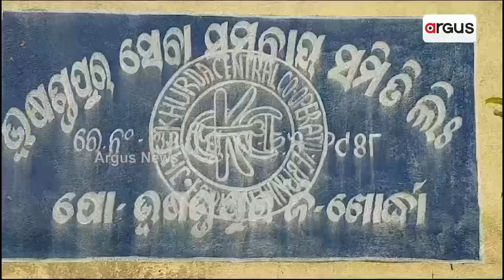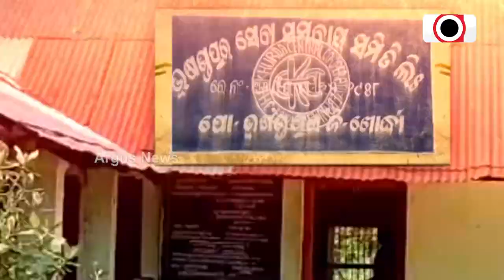ଖୋର୍ଦ୍ଧା ଭୂଷଣ୍ଡପୁର ସେବା ସମବାୟ ସମିତିରେ ଅନିୟମିତତା ଅଭିଯୋଗ || Irregularities in Khordha Cooperatives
ଖୋର୍ଦ୍ଧା ଭୂଷଣ୍ଡପୁର ସେବା ସମବାୟ ସମିତିରେ ଅନିୟମିତତା ଅଭିଯୋଗ । କାର୍ଯ୍ୟରତ ସଂମ୍ପାଦିକାଙ୍କ ମନମୁଖି କାର୍ଯ୍ୟ ଯୋଗୁଁ ଦାନା ବାନ୍ଧୁଛି ଅସନ୍ତୋଷ । ସମବାୟ ସମିତିକୁ ଅଚଳ କରିଦେବା ନେଇ ଚେତାବନୀ ।